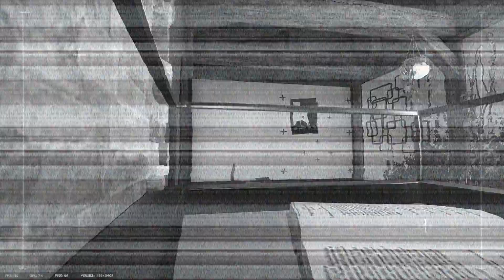ME ENCUENTRO AL HACKER MAS DESCARADO EN CASUALES RAINBOW SIX SIEGE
Si les gustó el video ya saben que pueden dejar su like, eso me anima bastante, del mismo modo pueden suscribirse para mas contenido y pueden seguirme en twitch donde estoy en directo casi a diario, normalmente jugando con suscriptores y amigos a diferentes titulos :)

Muchas gracias gente, y nos vemos en el siguiente video